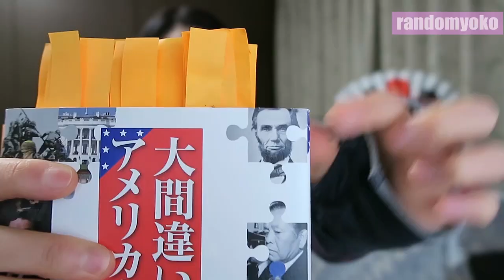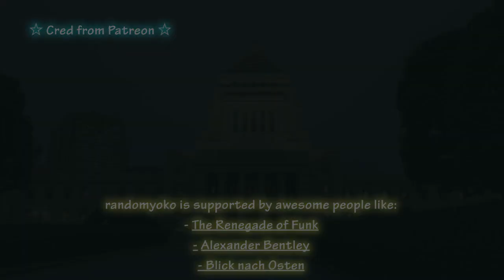Trump Senpai! Trump Supporters on Japanese TV! I Got To Speak Up!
Click here for awesomeness!

▶︎Today’s topic:
Pics of my scene of the TV show:

▶︎Previous video:
Japanese Perspective | Hate Crime in Chicago

▶︎English source from Japan:
Japan Forward by the Sankei Shimbun

The Renegade of Funk
Alexander Bentley
Blick nach Osten
Christopher Shirley
Bob Saget
Neptune
Carlo Cavaliere
J. H.
Jay Manaloto
Chris
Jake Schoenfeld
Kenneth Sloan